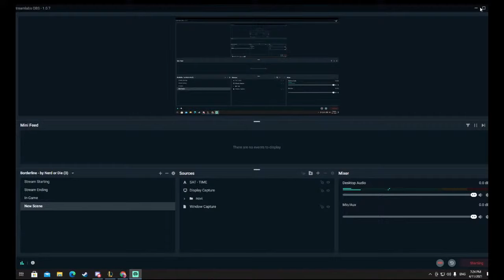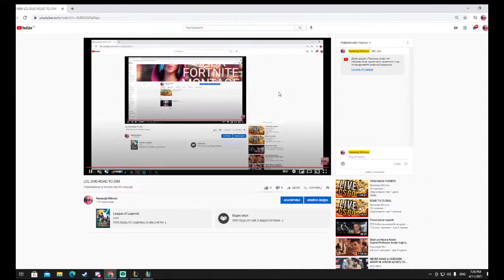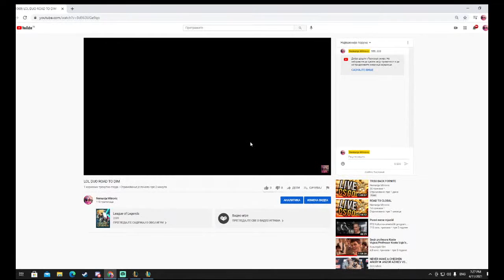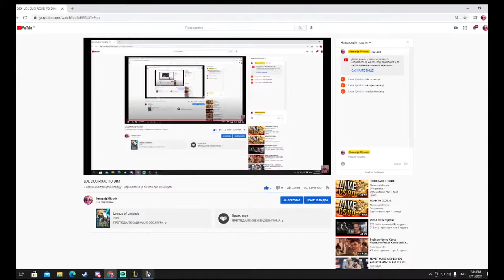LOL DUO ROAD TO DIM